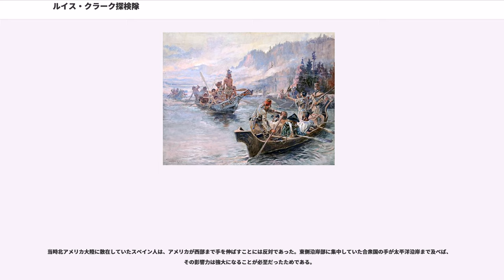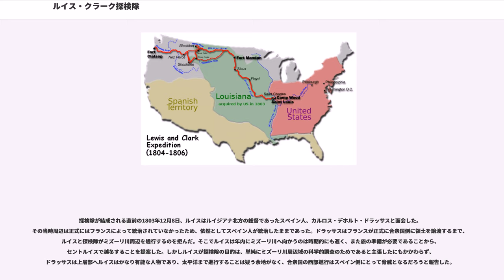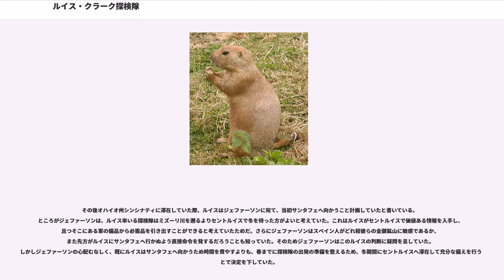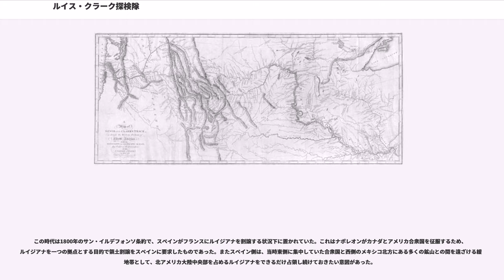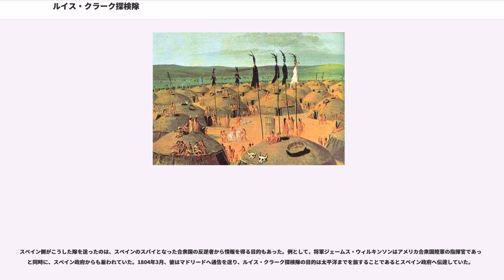ルイス・クラーク探検隊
ルイス・クラーク探検隊（ルイス・クラークたんけんたい、英語名:Lewis and Clark Expedition）は、アメリカ合衆国陸軍大尉メリウェザー・ルイスと少尉ウィリアム・クラークによって率いられ、太平洋へ陸路での探検をして帰還した白人アメリカ人で最初の探検隊である。探検隊は発見隊（はっけんたい、英語名:Corps of Discovery）としても知られる。

アメリカ合衆国第3代大統領トーマス・ジェファーソンは、長らく探検隊のようなものを結成する思案があった。1785年から1789年までフランスの外交使節を務めていた間、太平洋北西部への探検計画を数多く聞いていた。また1785年ジェファーソンは、聞いたところによればフランスのルイ16世が単なる科学的調査のためにその周辺地域へ使節団を送ることを計画していると耳にした。ジェファーソンは当初疑っていたが、ジョン・ポール・ジョーンズによる証言でうわさは間違いの無いものであると確証された。しかしどちらの計画も、1788年にボタニー湾を出港した後、悪天候によって難破し失敗に終わった。1786年、太平洋北西部へジェームズ・クック船長と共に航海をした経験のあるは、シベリアを歩いて横断し、ロシアの毛皮貿易船に乗って海を渡り、アメリカ大陸をそのまま歩いて横断して議会議事堂まで探検する計画をジェファーソンに打ち明けていた。レッドヤードも同じくアメリカ出身であったため、ジェファーソンはそれを聞き大いに彼の成功を望んだ。ところがレッドヤードの計画はシベリアまでは成功していたものの、その後ロマノフ朝第8代ロシア皇帝エカチェリーナ2世の命令で逮捕され、ポーランドまで国外追放されてしまった。

ジェファーソンはその後探検隊の結成に着手した。彼は個人秘書を務めていた、メリウェザー・ルイス大尉を探検隊隊長とする草稿を議会に提出し、結果支持された。そのためジェファーソンはルイスを正式に探検隊の隊長に任命し、ルイス宛に送った1803年6月20日付けの通知書では、

と指示した。

1803年に行われたルイジアナ買収は、西海岸への拡張開拓の関心を刺激した。購入が行われた数週間後、西部開拓の主唱者であり大統領となったジェファーソンは、議会へ探検に充てる2500ドルの資金を「西部の海洋までも探検するために、理解ある10人から12人程の役人に送る」ようにさせた。当時彼らは既に定着していたイギリス人やフランス系カナダ人のハンターや罠猟師間で発展の可能性がある衝突を憂慮すると共に、アメリカ・インディアン諸部族、植物学、地理学、西部地形やその地域の野生動物についても研究していた。北アメリカ大陸においてルイス・クラーク探検隊は北アメリカを横断した最初の団体ではなかったが、1793年にカナダからメキシコ（ほぼ）の北、コースト山脈より太平洋へ渡った最初のヨーロッパ白人である、アレグザンダー・マッケンジーの探検隊からおよそ10年後に結成されたものであり、アメリカ主導で最初に太平洋にたどり着いたアメリカ白人の探検隊である。

その後探検隊の発足が正式に決定し、ジェファーソンはメリウェザー・ルイス大尉を探検隊を率いる隊長に選出して以後は「発見隊」として知られることになった。ルイスはその後相棒としてウィリアム・クラークを選んだ。合衆国陸軍官僚による承認の遅延が原因で、その当時クラークは公式には少尉の階級にしか就くことができなかったが、ルイスは隊員にそれを隠し、クラークも共に「大尉」と称して常にリーダーの地位を分かち合ったという。

ジェファーソンが手紙で指示した通りに、クラークは探検の準備をした。クラークは2つの大型バケツとそれより小さいサイズの5つのバケツ一杯の塩、大量の乾燥豚肉、そして薬を購入した。

当初33人の隊員で構成されていた探検隊は、現在のイリノイ州ハートフォードに近いキャンプ・デュボワを出発し、1804年5月14日よりその歴史的探検を開始した。その後すぐにミズーリ州セントチャールズでルイスと落ち合い、およそ40人になった隊員達がミズーリ川西方に沿って行った。まもなくして、ミズーリ川沿いの最後の白人入植地であった、ラ・シャレットを過ぎた。探検隊はミズーリ川に沿って進み、現在のミズーリ州カンザスシティやネブラスカ州オマハを通った。

1804年8月20日、発見隊は急性虫垂炎と見られる症状で軍曹チャールズ・...